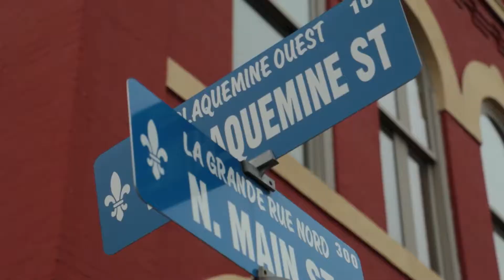KPLC 7NEWS THIS IS HOME TOUR